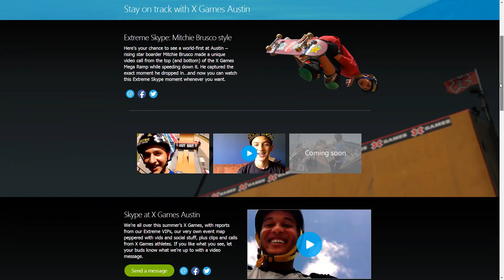Skype XGames Map Austin 2014